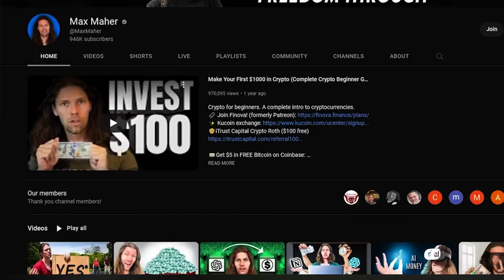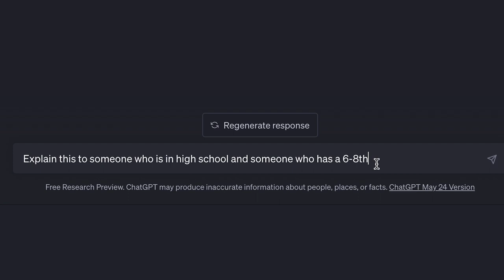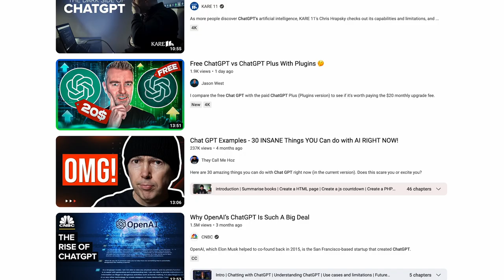4 Ways Lawyers Are Using A.I. To Crush Their Competition